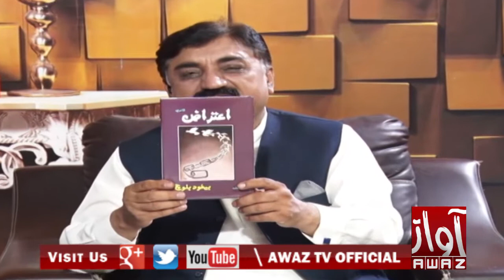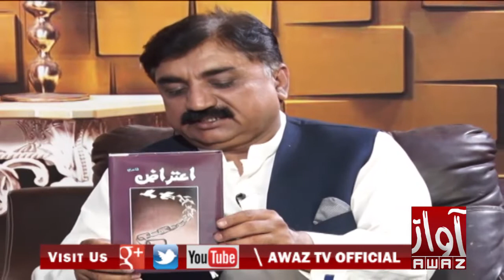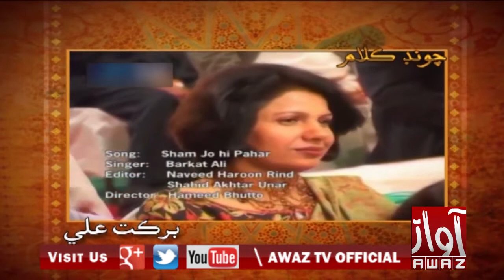MITHYOON GALIYOON 15 02 2019